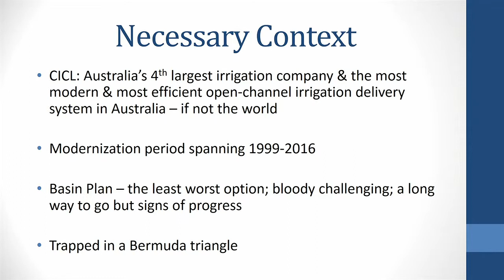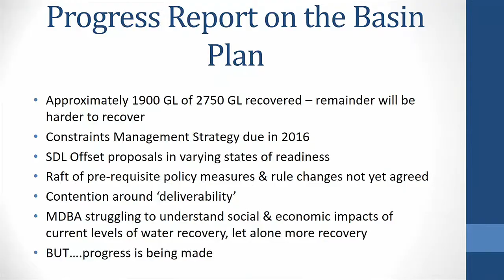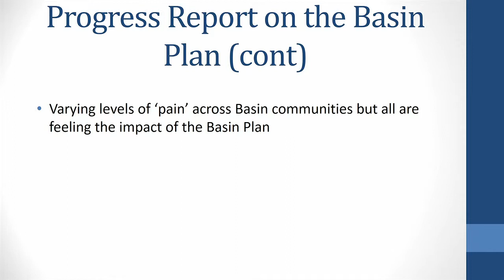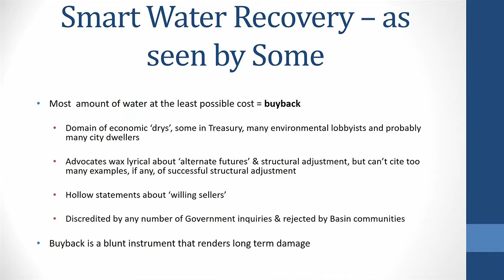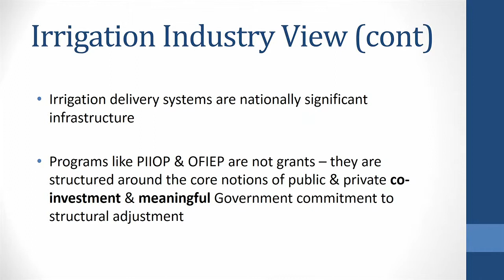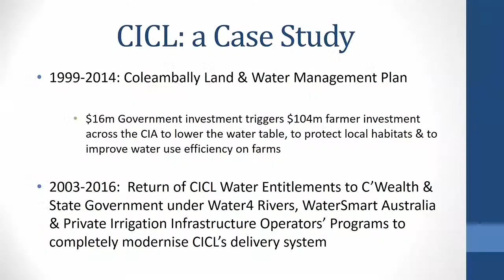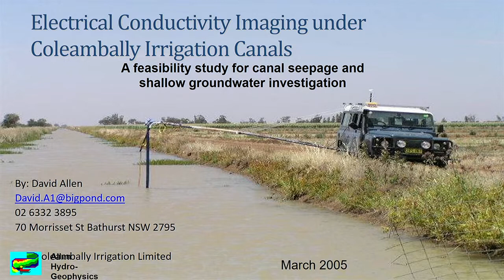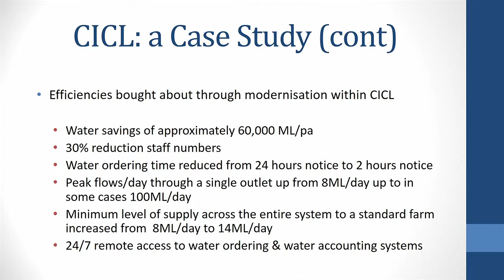Water: John Culleton, Coleambally Irrigation Co-operative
Date:
2 March 2016

Session name:
Water — the Basin Plan and beyond

Speaker:
John Culleton, Coleambally Irrigation Co-operative

Title:
Smart water recovery or publicly funded largesse?